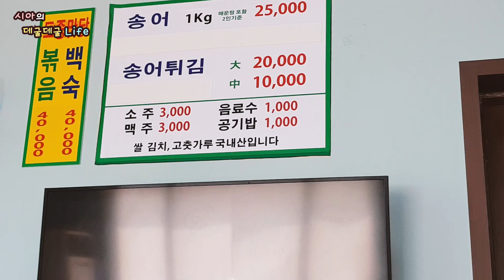[시아] 양평 가성비갑 송어회 추천! 송어 먹방 / 양평맛집+송어회+송어튀김+매운탕 / 양평여행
안녕하세요 시아입니다!
오늘의 데이트 코스는 바로 양평이에요!
왜 양평이냐!! 송어를 먹고 싶은데 서울에는 마땅히 파는 곳이 없더라구요..
그래서 서울에서 가장 가까운 송어 맛집이 있는 양평으로 고고씽 했습니다!
양평에서 어느곳을 갈까 또 고심고심 하다가 송어만 시켜도 매운탕이 꽁짜로 나오는 가성비 대박집으로 결정했어요!
송어회랑 송어 튀김이랑 막 시켜서 먹는데..
햐. 이집은 진짜 오늘부터 단골한다!!
대박...
너무너무 맛있게 먹고 왔습니당ㅎㅎ

양평에 왔으니 송어만 먹고갈 순 없죠?
이번 양평 여행 편은 총 3편으로 이루어져 있어요
그럼 1편에서 송어회로 배를 채웠으니
이제 본격 양평 여행을 해볼까요?
양평 여행 2탄도 기대해 주세요~